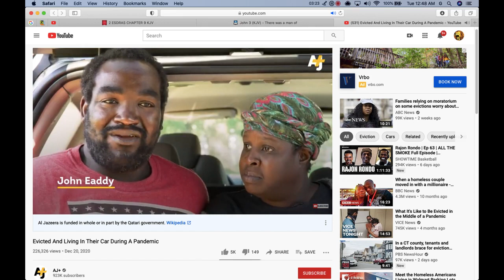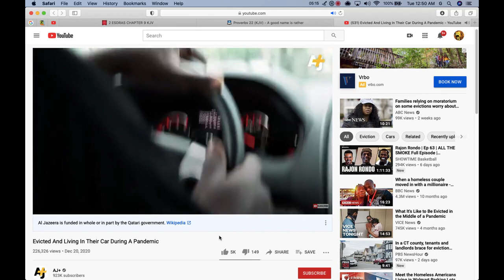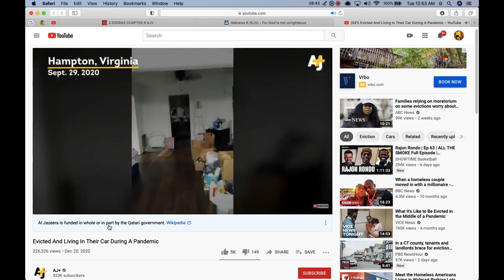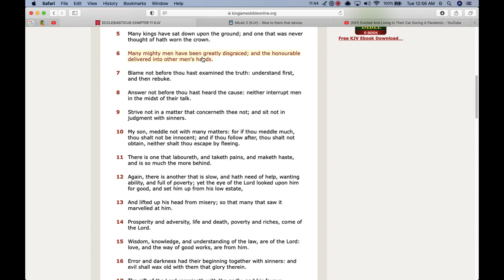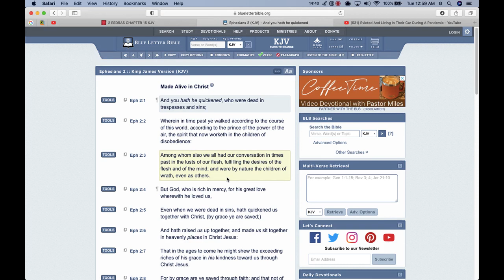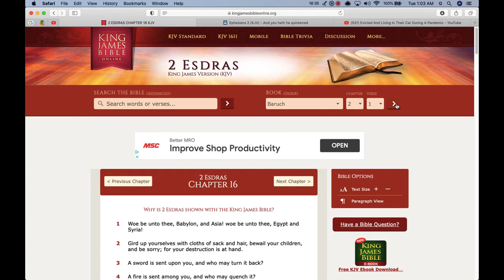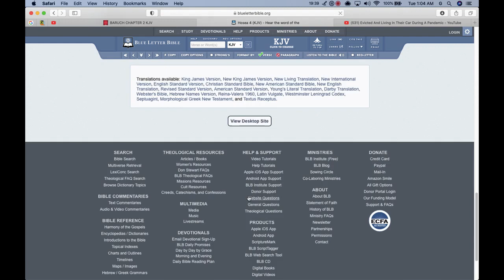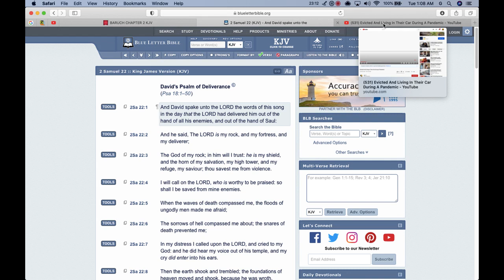Beginning of Sorrows, Harder Times Ahead!!!